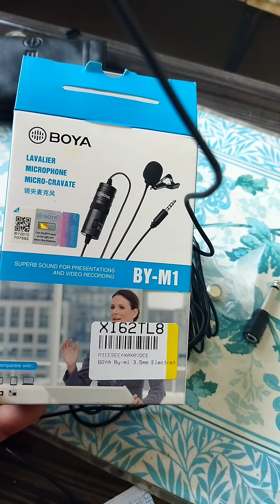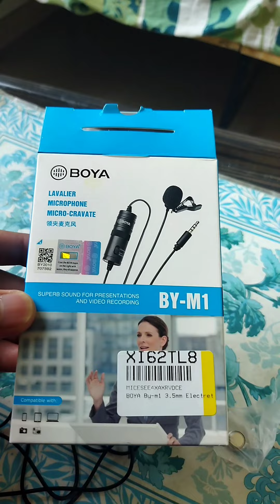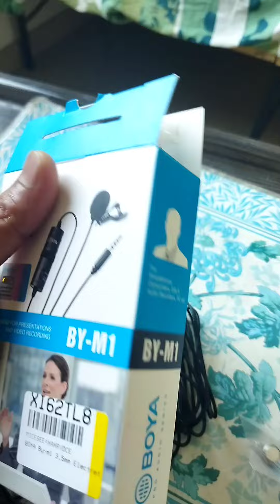Manoj De BoYa-M1 review good Mike YouTube ke le Manoj Dev Jitendra YADAV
Manoj Dev

bombing